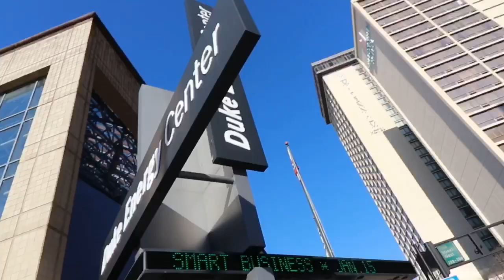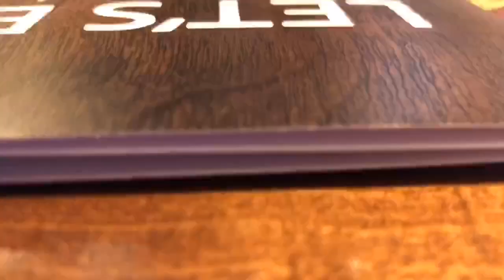A Girl can Dream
Feat. Rick and Erika

Music Cred.